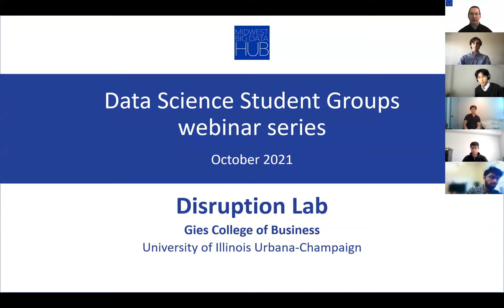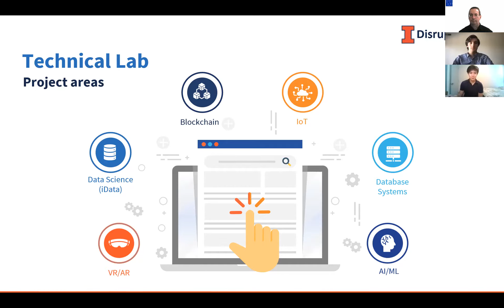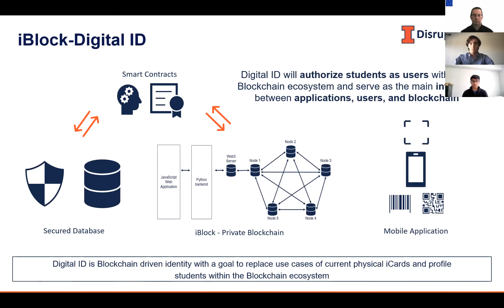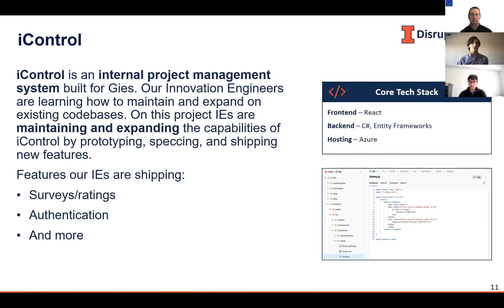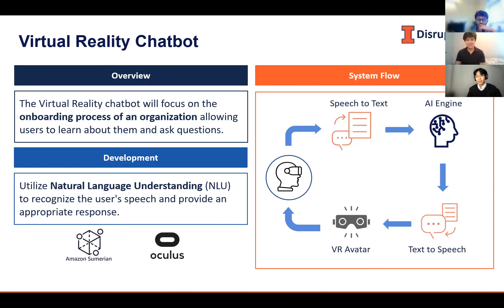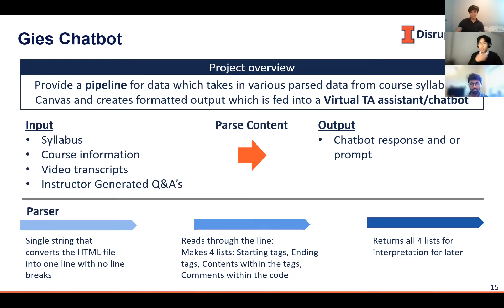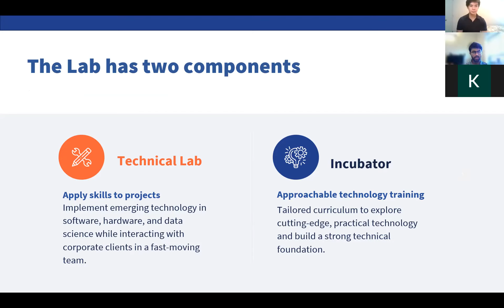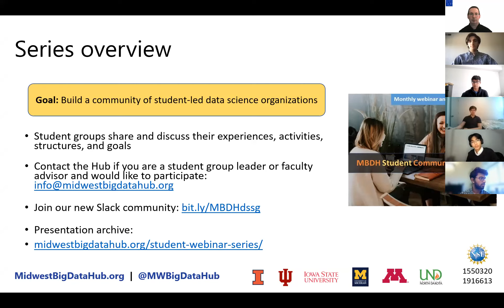Midwest Big Data Innovation Hub Data Science Student Groups Webinar, October 26, 2021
Midwest Big Data Innovation Hub Data Science Student Groups Webinar series

A webinar series for student-led data science organizations to share and discuss their experience, structure, and goals, ultimately helping to develop a Midwestern data science student groups community.

Presenters: Yash Addaganti, Aman Khinvasara, Kyle Morimoto, Christian Sparks, and Justin Tran, The Disruption Lab, Gies College of Business | University of Illinois at Urbana-Champaign

Topic: The Disruption Lab, Gies College of Business | University of Illinois at Urbana-Champaign

Project Titles: “Financial Digital Transformation," "AMD Power Management Systems and Continuous Charging Exploration," "iBlock-Core," "iBlock-Digital ID," "iBlock-Skills Wallet," "Course Prediction," "iControl," "iMedia," "Virtual Reality Chatbot," "UIUCollab - OVCDEI," and "Gies Chatbot"

Host: John MacMullen | MBDH Executive Director